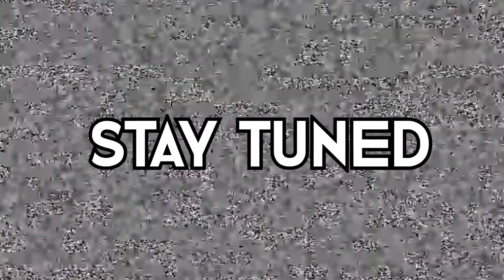THANOS IN FORTNITE!! | Thanos Fortnite Gameplay!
Thanos looks like he has hot breath.